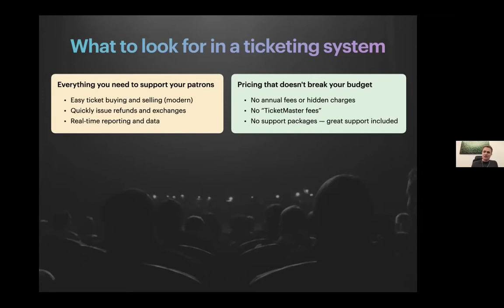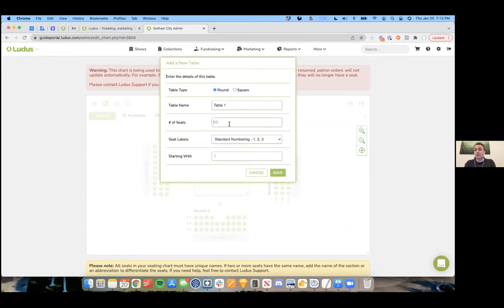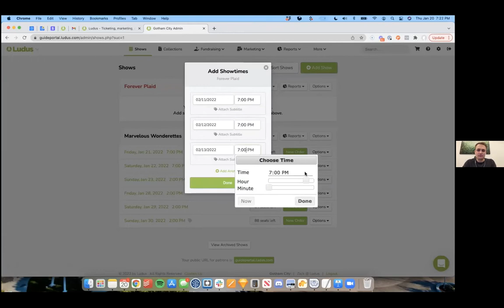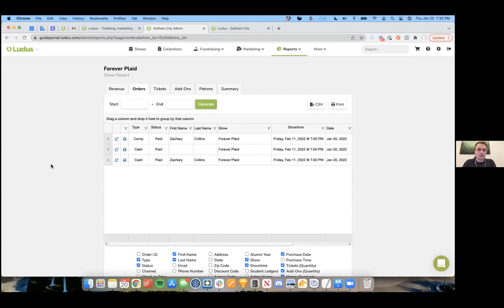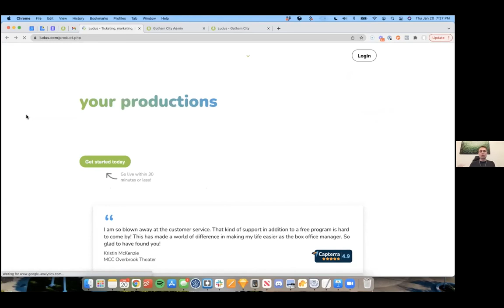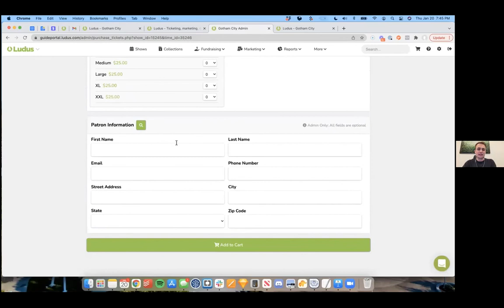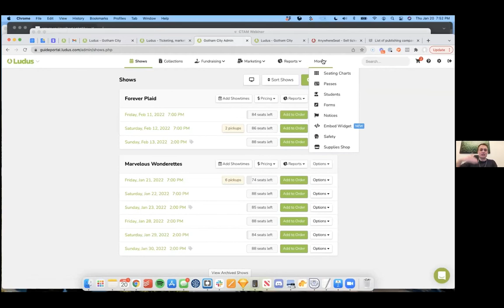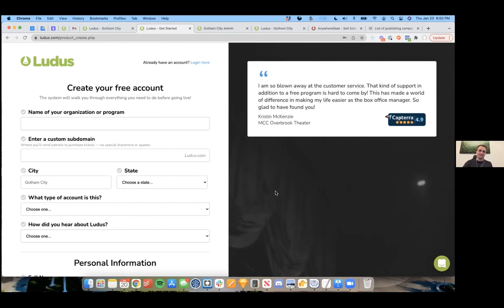CTAM Webinar: Meet Ludus, A Ticketing Platform Designed for Theatres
Zack Collins grew up in the Holland, Michigan area and combined his love of theatre and technology to create a simplified ticketing platform designed for theatre.  He joined us (Community Theatre Association of Michigan) on January 20, 2022 for a free webinar about what you should look for in a ticketing platform and then walked us through how Ludus works.  In this hour long webinar he covered both sides of the ticket booth, from the patron's perspective as well as from the administrator's perspective.